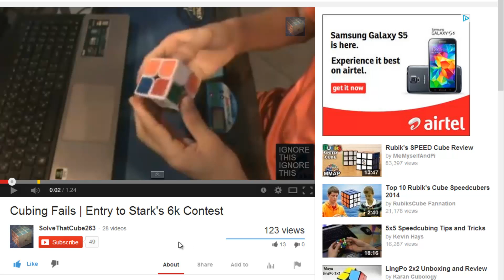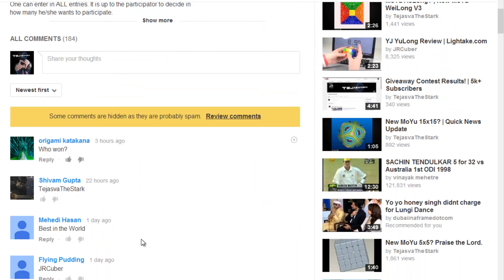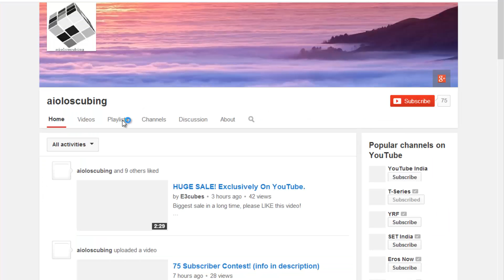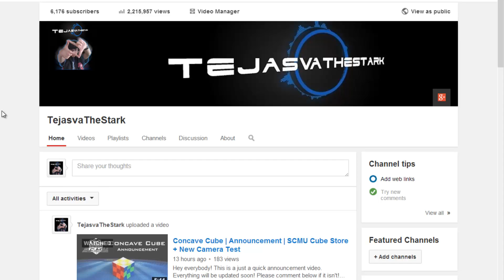6k+ Subscribers' Giveaway Contest | RESULTS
Hello everybody! Thank you guys so much for participating in this contest! It really means a lot to me. If you didn't win, don't be discouraged. Keep striving harder to make your videos better! The more subscribers I have, the sooner the next video will come out. Thank you much!